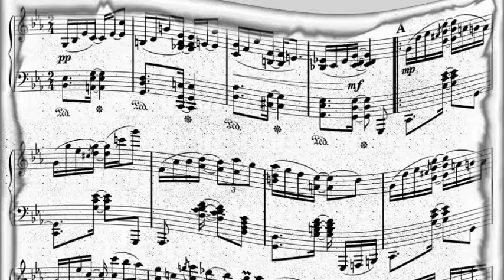Miles Davis - The Squirrel (1951)